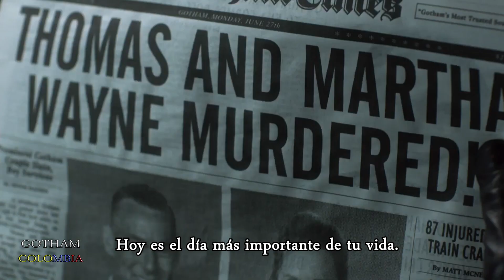Gotham 5x07 Promo: "Ace Chemicals" - Subtitulado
Hi, I'm Vanessa S. C. Welcome to my Fanpage.
This video belongs to Warner Bros TV and FOX. I only make the translation.

Hola, soy Vanessa S. C. Bienvenidos a mi Fanpage.
Este video pertenece a Warner Bros TV y FOX. Yo sólo hago la traducción.